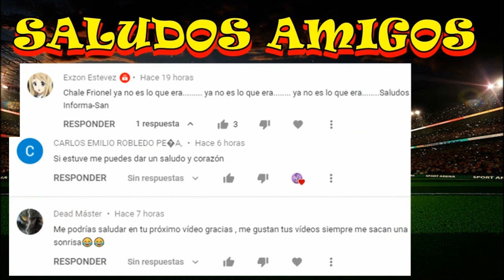León vs Pachuca Jornada, Donde Ver León vs Pachuca en vivo y Memes